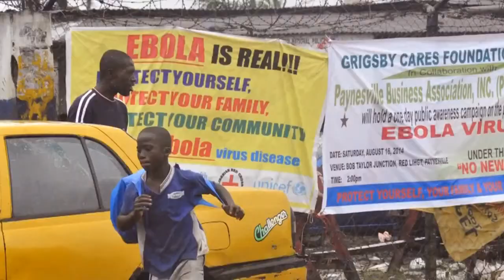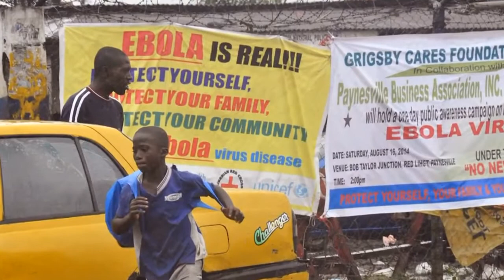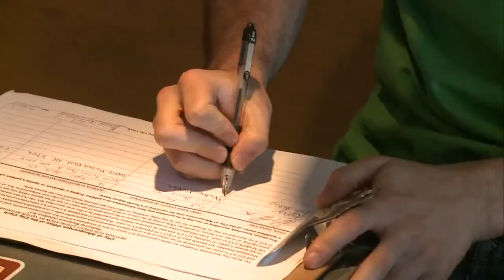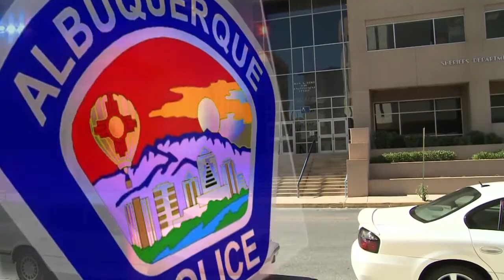KRQE News 13 This Morning